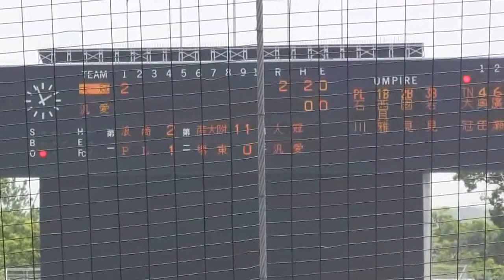2015年7月28日 大冠高校寺地選手ホームラン（汎愛高校戦、大阪大会準々決勝）